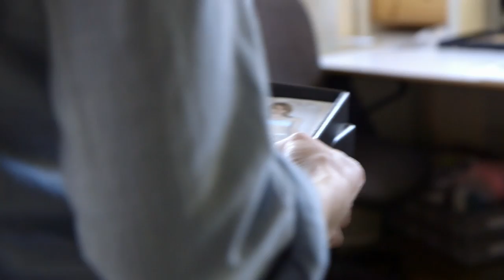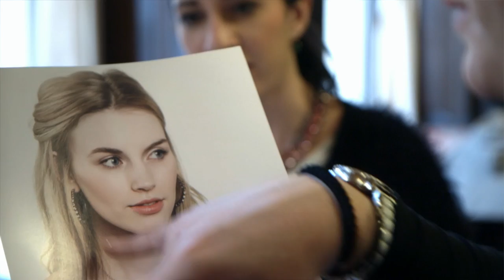Creating A Legacy. The Story of Sabika.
The design detail, texture composition and color story in every Sabika Collection are not an accident.  They are defined and scrutinized by an industry expert who has helped transform lives and wardrobes across the country.